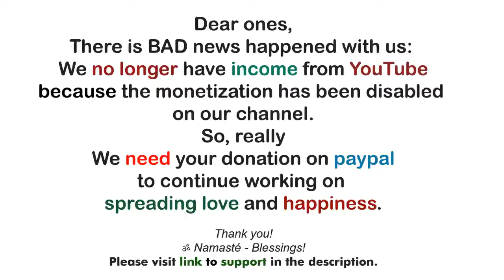ASHTAR COMMAND! ~ Shine the Light of Love to Dispel all Fear ~ Ashtar On The Road Teleconference